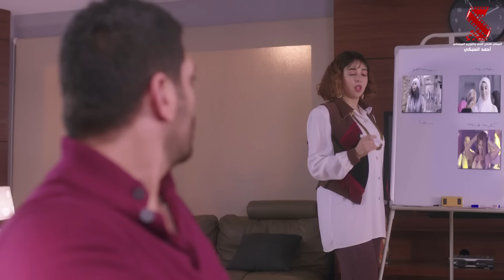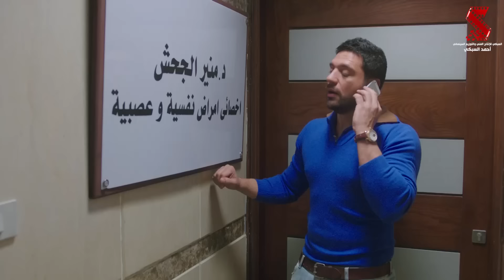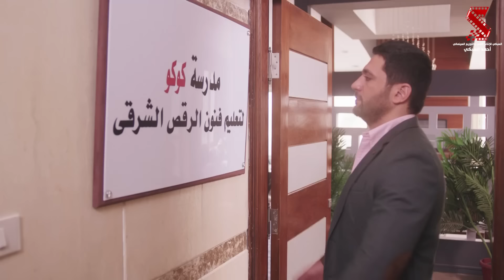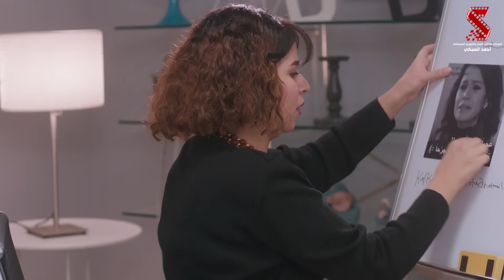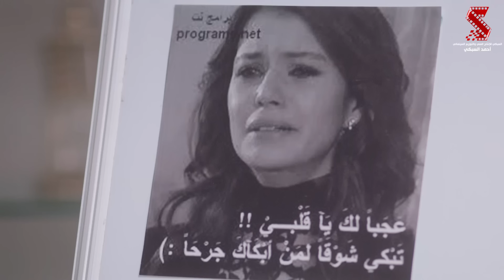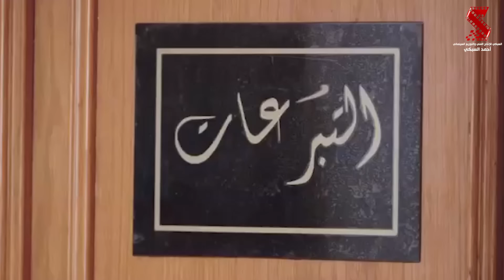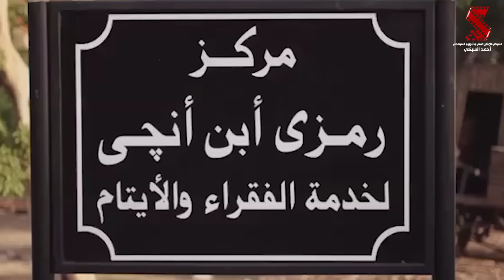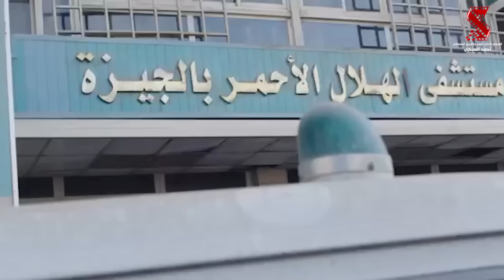أقوي المشاهد الكوميدية للثنائي حسن_الرداد و ايمي_سمير_غانم 🔥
فيلم " زنقة الستات
بطولة / حسن الرداد / ايمي سمير غانم / ايتن عامر / مي سليم  / نسرين امين / سامي مغاورى
مونتاج / مينا فهيم
انتاج / احمد السبكي  " محمد احمد السبكي
تاليف "  هشام ماجد " كريم فهمي
اخراج / خالد الحلفاوى